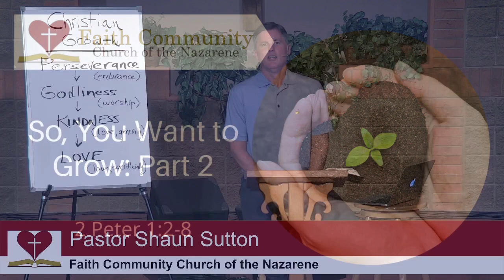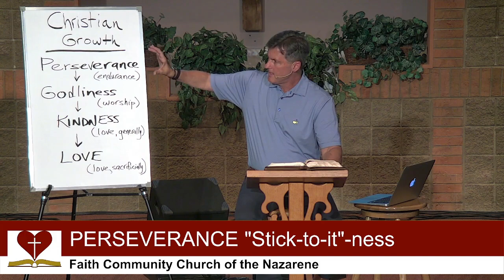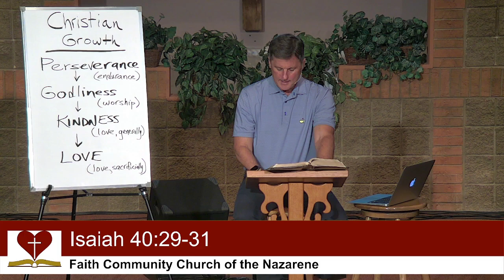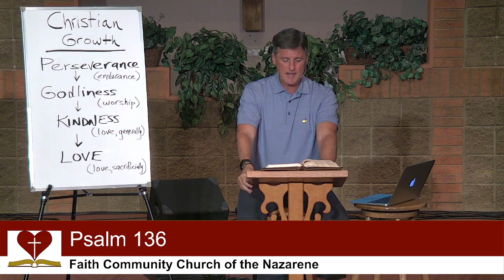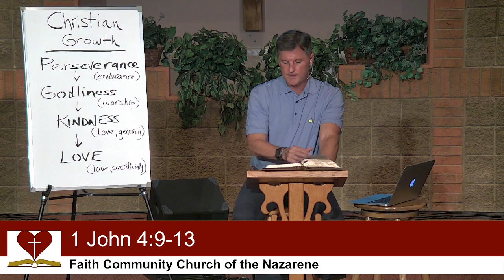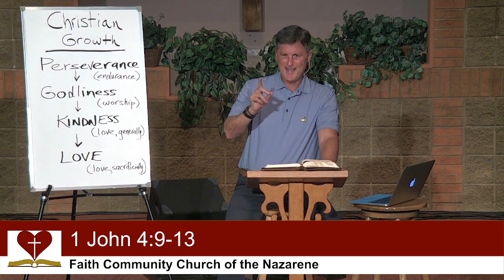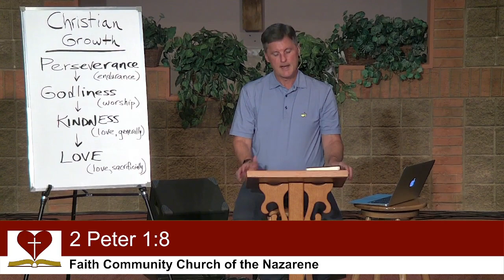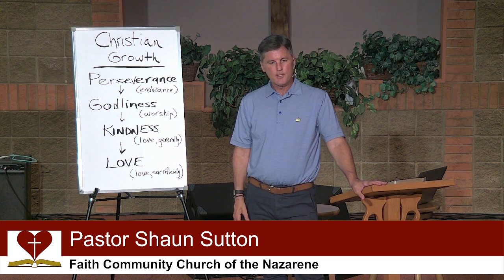So, You Want to Grow (Part 2)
So, You Want to Grow (Part 2), from 2 Peter 1:2-8
Presented by Pastor Shaun Sutton

STUDY IN THE WORD